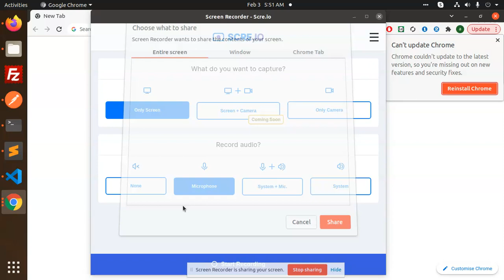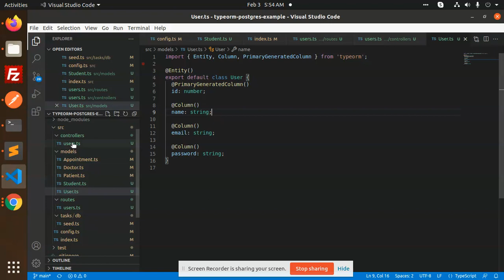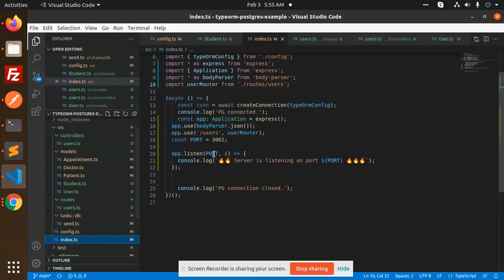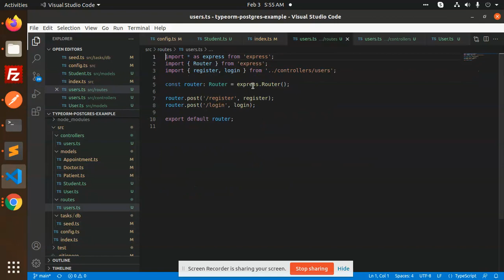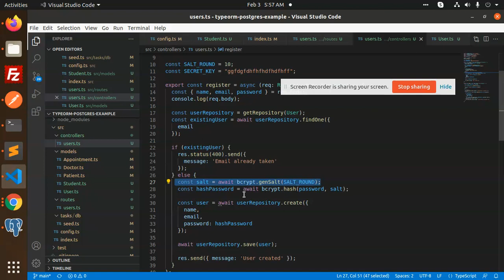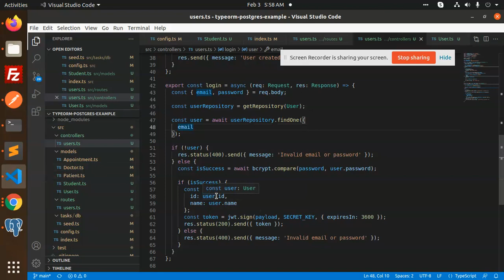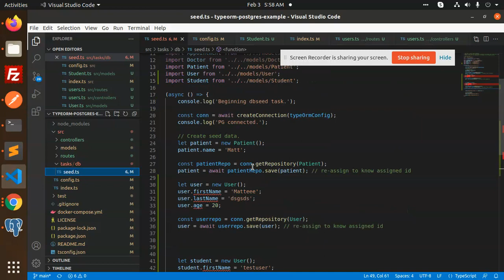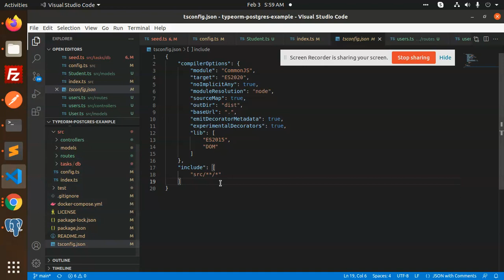Create a Rest API with Express, PostgreSQL, TypeOrm, and TypeScript